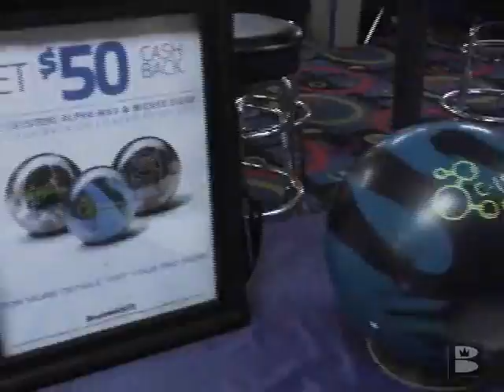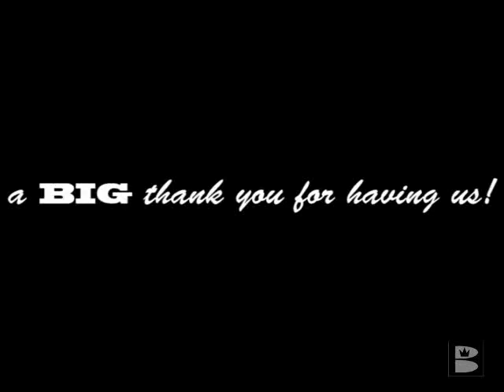BrunsNick and Friends at Albany Bowl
BrunsNick makes a surprise visit to Albany Bowl in Albany, CA. Brad Angelo and Johnny Petraglia bowl, sign autographs, "dance" and hang out with fans.